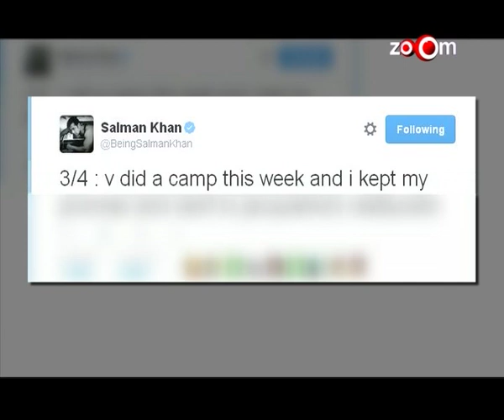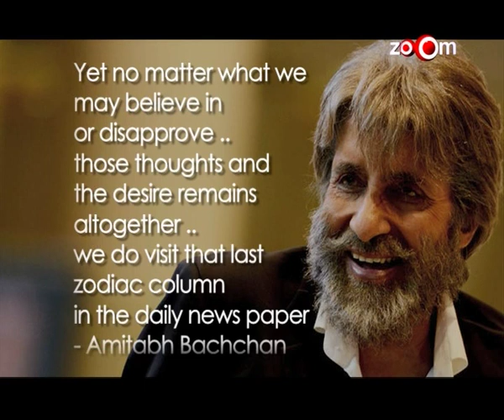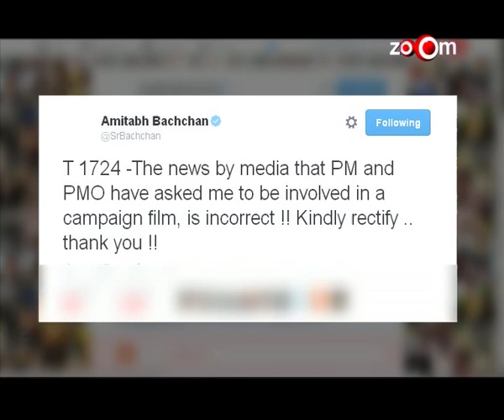Priyanka Chopra Lends Her Voice For An UNICEF Initiative, SRK To Shoot 'FAN' In Delhi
Priyanka Chopra Lends Her Voice For An UNICEF Initiative
Watch Arjun Kapoor & Sonakshi Sinha rumours
SRK to shoot 'FAN' at real locations in Delhi
Salman Khan visits Jacqueline's restaurant in Sri Lanka
Amitabh Bachchan confesses his belief about astrology
Anurag Kashyap defends 'PK'
Saif Ali Khan & Kareena's New Year Plans did'nt go as planned.